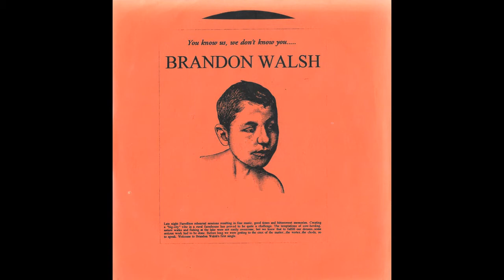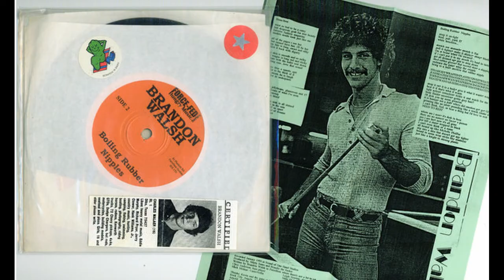Brandon Walsh - You Know Us, We Don't Know You... (1995)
Band: Brandon Walsh
Album: You Know Us, We Don't Know You... (7")
Label: Force Fed Records
Year: 1995
Genre: Math rock, post-hardcore, art rock

1. Moss Boss
2. Boiling Rubber Nipples